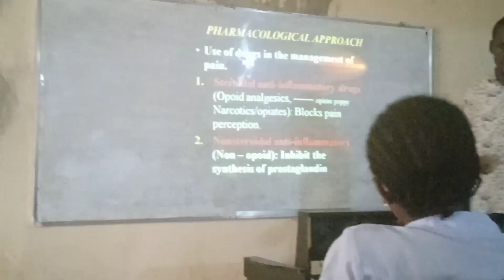DENTAL NURSING SCHOOL IN NIGERIA🇳🇬 EXPLORE MY SCHOOL WITH ME LIFE OF A STUDENT NURES VLOG ep1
EXPLORE MY SCHOOL WITH ME / INSIDE A DENTAL NURSING SCHOOL IN NIGERIA watch and enjoy .xoxo

K nursing agencies, Nursing jobs in the UK, how to get UK Nursing job MSc Nursing UK, Nursing schools, How to become a UK Nurse in 2022 How to become a UK Nurse with an IELTS of less than 7, How to apply for NMC UK registration from overseas, IELTS requirement for UK Nurses, NMC UK registration process, working as a Nurse in NHS UK, UK Nursing Jobs,
nhs UK Care homes & Agencies currently recruiting CARE ASSISTANTS || No Experience, no problem how to become a health care assistant in the uk in 2022,how to become a health care assistant in uk 2022,free health and care worker visa uk,carer migration,uk senior carer visa,uk visa sponsorship for health care assistants,senior carer visa interview care jobs questions,senior carer visa agency,smalayalam,agencies recruiting health care assistants uk,agencies recruiting senior carers,senior carer visa uk WHERE TO FIND FREE HEALTH CARE COURSES WITH CERTIFICATES FOR CARE WORKer
Stop Applying For Healthcare Assistant Jobs in the UK with Visa Sponsorship| 5 Reasons to stopDO NOT APPLY FOR HEALTH CARE ASSISTANT JOBS||APPLY TO THESE INSTEAEMPLOYMENT IS uk agency hca  GUARANTEED#ukcarerjobs,uk   Caregivers immigration,healthcare assistant jobs in uk,uk shortage occupations,relocate abroad,how to get uk carer jobs,scale up visa uk,courses with jobs prospects in uk,ukjobs,how to relocate to uk,fastest uk visa,healthcare assistant jobs in uk with sponsorshiprequirements for healthcare assistant jobs uk, top agencies with pay for hca how to apply for care assistant uk,care homes currently recruiting care assistants,how to become care assistant in the uk,peter olubayo,senior carer uk,certificate of sponsorship uk,health and care worker visa,how to become a healthcare assistant uk 2022
UK Care homes currently recruiting care Assistants from overseas with visa sponsorship available
how to become a health care assistant in uk 2022,senior carer visa uk,  high paying uk jobs
salary of health care assistants uk,healthcare careagencyuk carers Denmark Australia